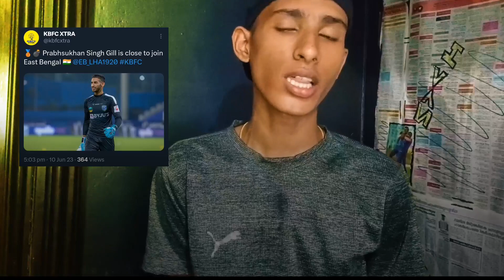ആരാധകർക്ക് ദുഃഖവാർത്ത Gill Out😓| kerala blasters new signing | kbfc news